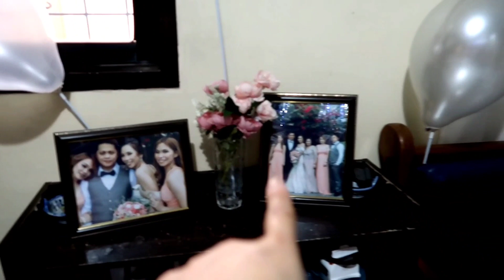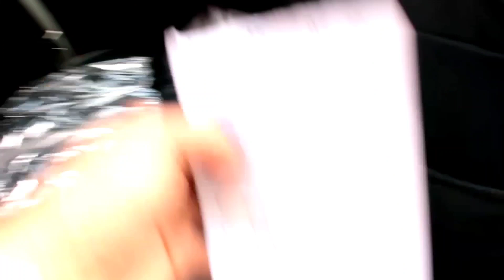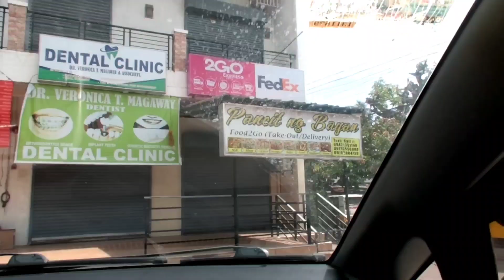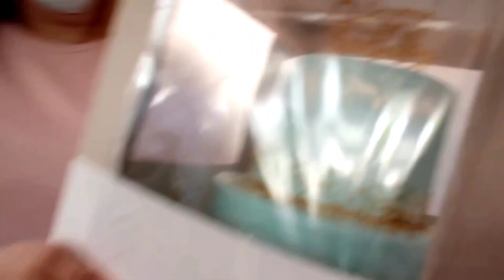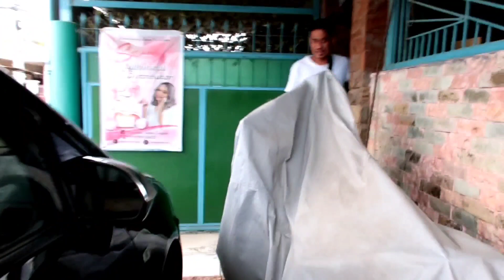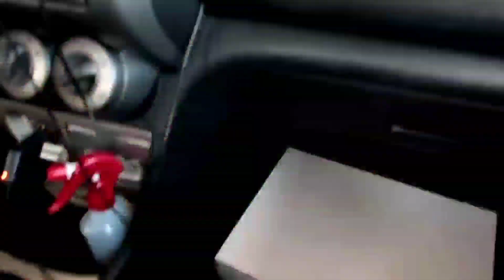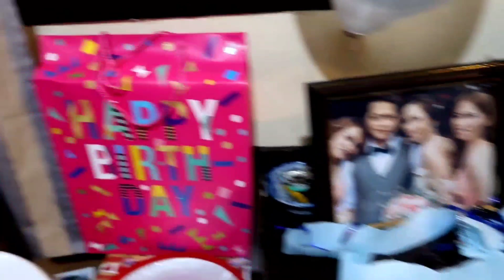VLOGMAS|PREPERASYON PARA SA BDAY NI IYAH